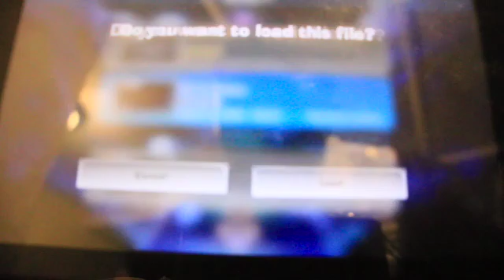Exploring floors 3 and 5! Fighting a lot of Ghost :Luigi Mansion 3 GamePlay WalkThought Part 6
Hello my fellow gamers or Subscribers today I just upload part 6 of Luigi Mansion 3. Luigi Mansion 3 is an action-adventure video game developed by Next Level Games and published by Nintendo for the Nintendo Switch. It is the third installment in the Luigi's Mansion series following Luigi's Mansion. Nintendo Switch console in 2019.
Luigi’s invited to the towering Last Resort hotel, but when Mario and friends go missing, our green-clad hero will have to conquer his fears to save them! Slam, blow away, and vacuum up ghosts with the all-new Poltergust G-00, and join forces with Gooigi to overcome the puzzling contraptions and mischievous boss on each themed floor. And that’s just the Last Resort. Enter the ScareScraper for 8-player local wireless or online co-op gameplay.
See if you can defeat all the ghosts, rescue all the toads, or clear other objectives before time runs out…in the ScareScraper! And for more mini-game madness, compete on teams at the ScreamPark! Whether you play with friends or wander the hotel alone, you’ll be sucked in by the atmospheric music and ghoulish décor of every cobwebby corner you explore. Why not take in the cinematic sights and sounds with a friend? In the main adventure, you and a friend can play together as Luigi and Gooigi in two-player co-op! Gooigi can walk on spikes, slip through tight spaces, and help Luigi overcome obstacles he can’t tackle alone. Never hurts to have a friend in this hotel; it may not be very spooky, but Luigi begs to differ!
• Catch ghosts and solve puzzles to rescue Mario and friends in the Last Resort hotel
• Each floor of this towering hotel is themed, from the décor to the puzzles to boss!
• Utilize the functions of the all-new Poltergust G-00: Pummel ghosts with a Slam, break through defenses with the Suction Shot, and blow back groups with a Burst
• Luigi can call upon and control Gooigi, his all-green doppelganger, who can do what Luigi can’t
• Gooigi can slip through tight spaces, walk on spikes, and help Luigi overcome obstacles
• Change between Luigi and Gooigi in single player, or let a friend play as Gooigi for 2-player co-op
• Up to 8 players can work together to ascend the Scarescaper via local wireless or online
• It’s Team Luigi vs. Team Gooigi in a mini-game battle to see which is the ultimate team of ghost hunters
Exploring floors 3 and 5 also Fighting a lot of Ghost .Luigi Mansion 3 GamePlay WalkThought Part 6.